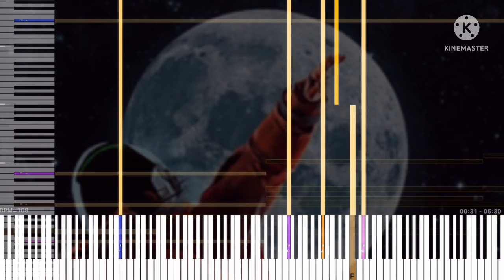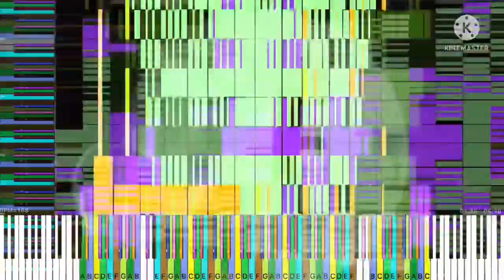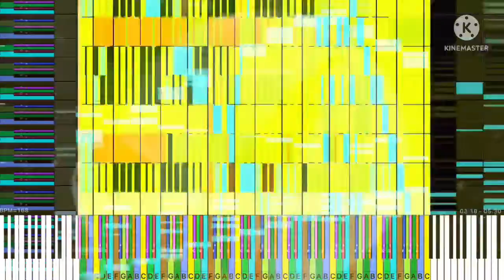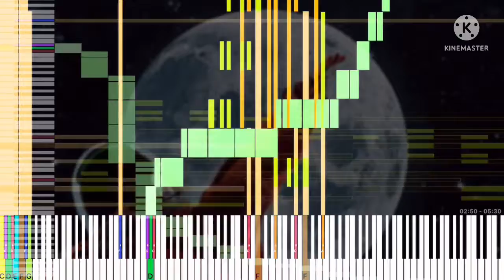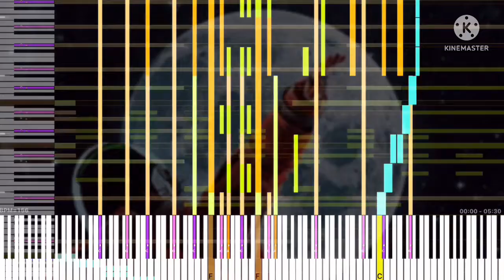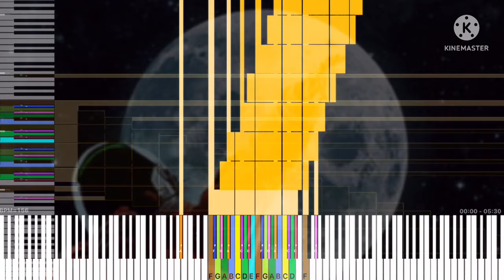[Black Midi] Finite, 10.1 Million notes, Danidanijr.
Midi info.
File name; Finite.mid
File size; 77.15MB
Notes; 10,105,359.
Blacker; Danidanijr.

Software info.